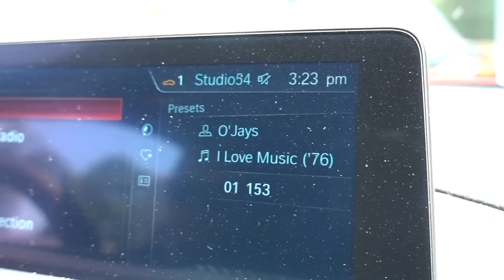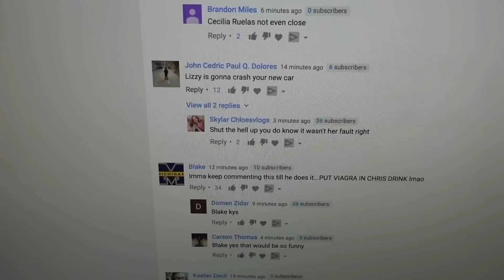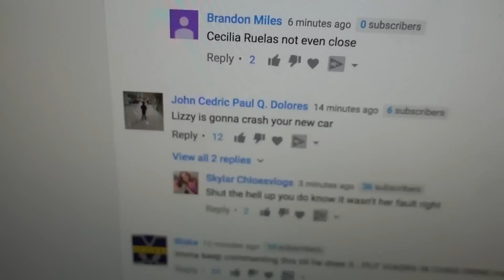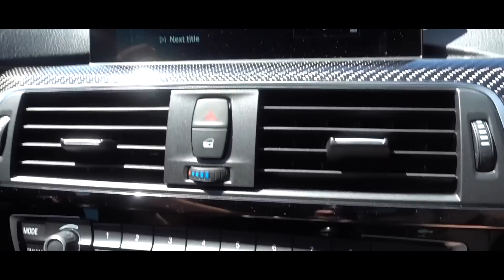OFFICIAL REVEAL OF MY NEW CAR!!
OFFICIAL REVEAL OF MY NEW CAR!! (2018 BMW M4)
TODAY I GOT MY BRAND NEW 2018 BMW M4 COMPETITION PACKAGE! ITS SO SICK!!

FAN MAIL:
BOX #203
1134 SO BLACK HORSE PIKE